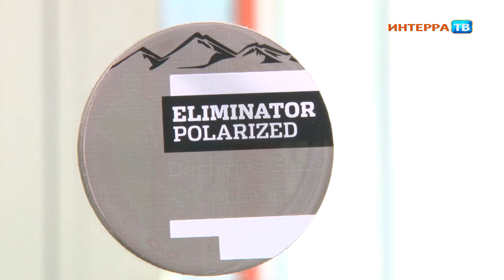Имидж 26 05 15